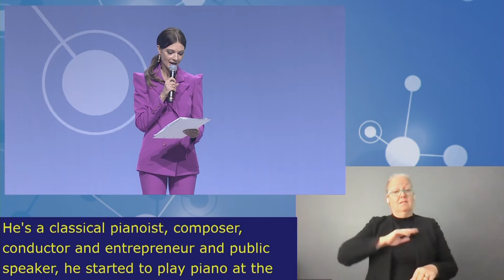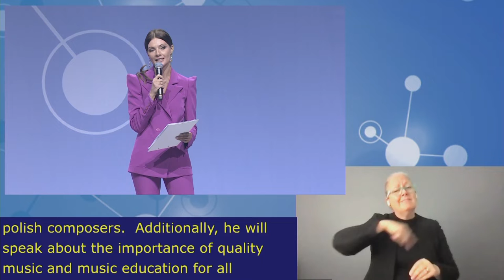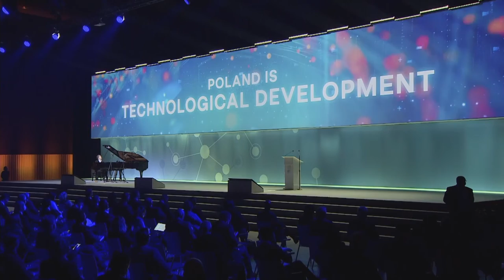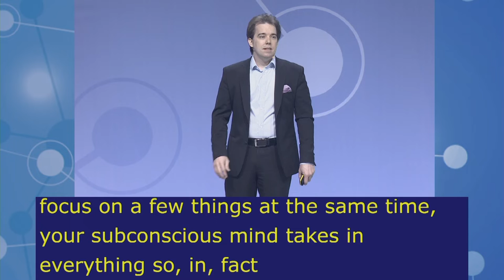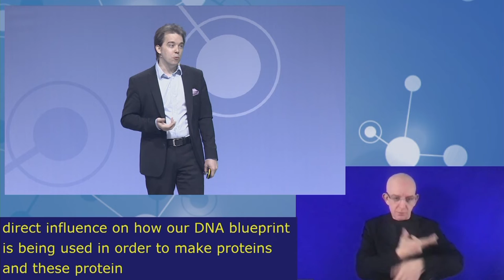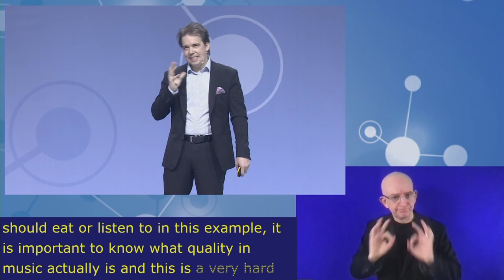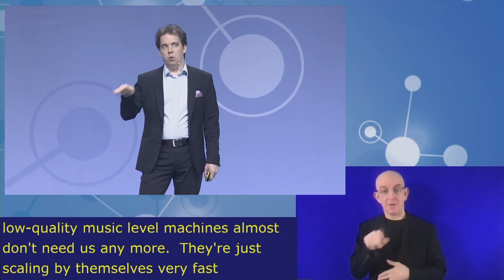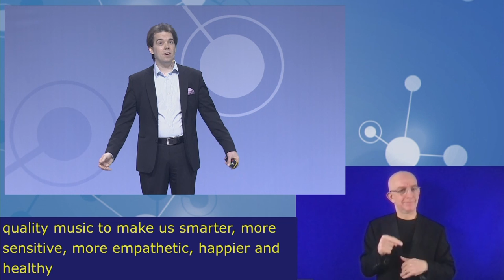IGF2021 – Day 1 - Plenary – Ingolf Wunder Performance - Polish